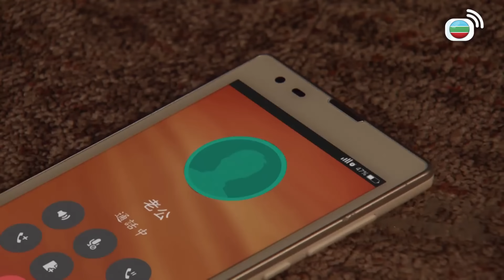同盟 ｜原來你個賤人仲要同大嫂有路？！｜2017年最佳劇集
令熊(鮑起靜飾)，在政商界舉足輕重，是令氏集團的最高話事人。 她為了在權力世界站穩陣腳，忍痛放棄骨肉之情，將親子高子杰(陳展鵬飾)送往台灣，希望他避開波譎雲詭的金錢鬥爭。 同時，他另收孤兒令千佑(陳山聰飾)為養子，並培育他成才，一起鞏固集團統治。